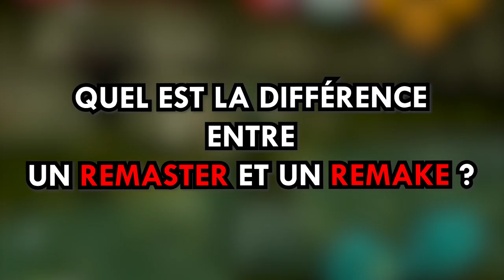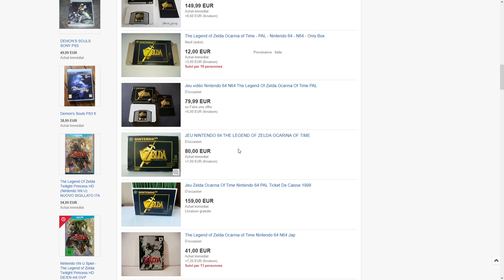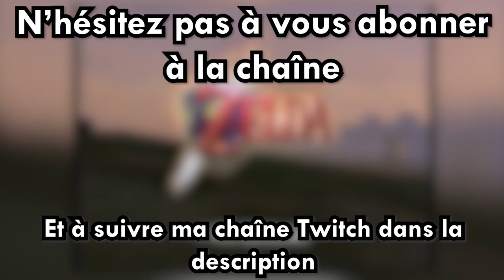POURQUOI ZELDA OCARINA OF TIME MÉRITERAIT UN REMAKE ?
Et vous alors ?
Vous pensez que Zelda Ocarina Of Time mériterait un vrai Remake ?
J'espère que cette vidéo vous aura plu et convaincu !